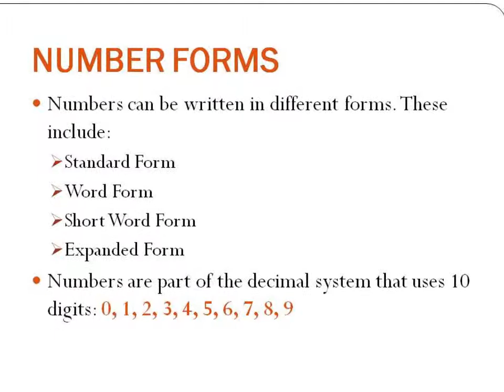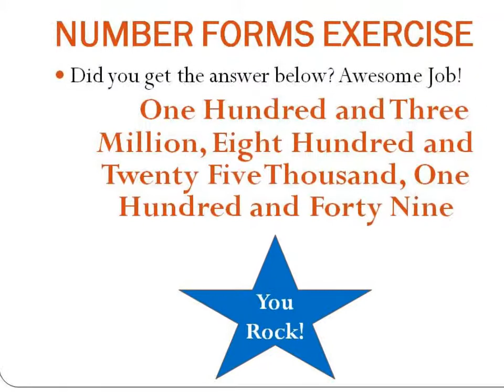Grade 6 Math Lessons: Number Sense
This grade 6 Math Lesson on Number Forms shows how to write a number in its word form. For a FREE lesson on this and other Number Sense topics